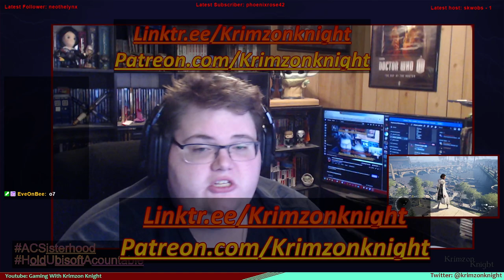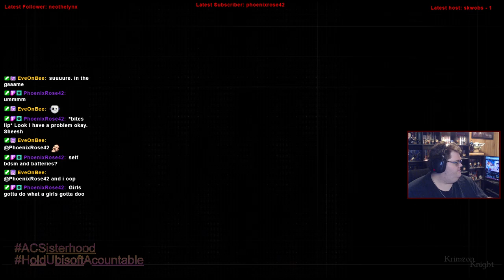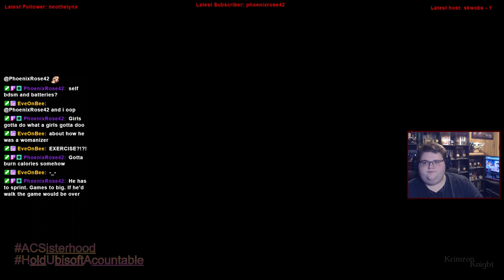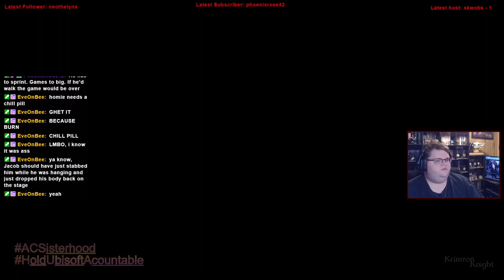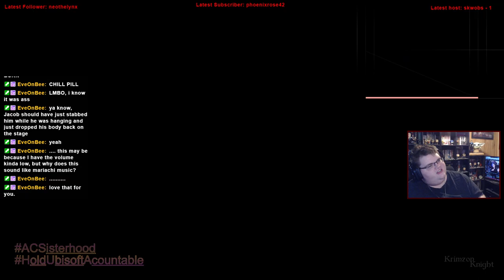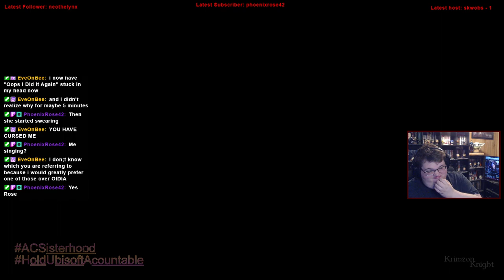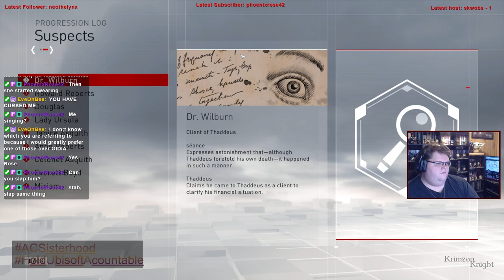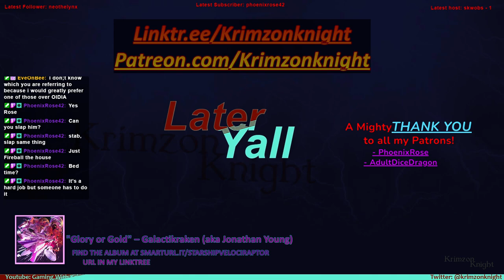Krimzon Plays | Assassin’s Creed Syndicate: Episode 12 – Errand Boy Jacob